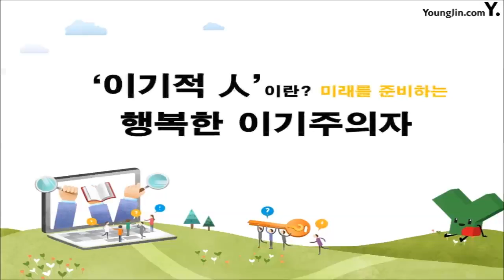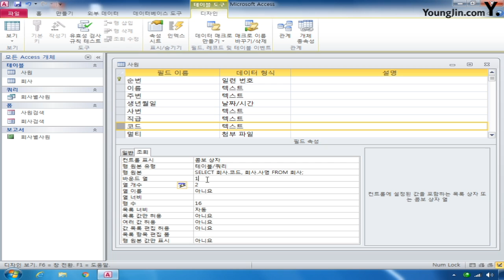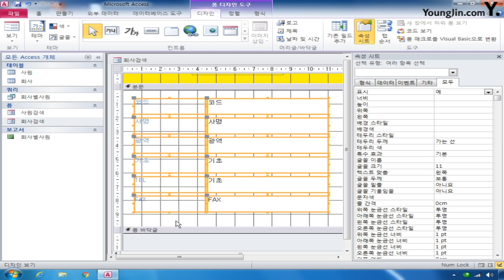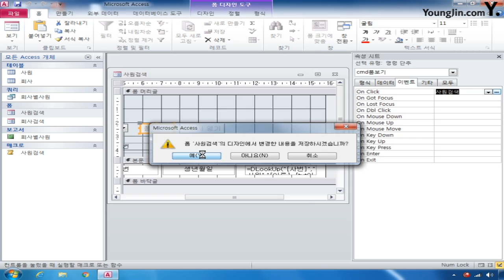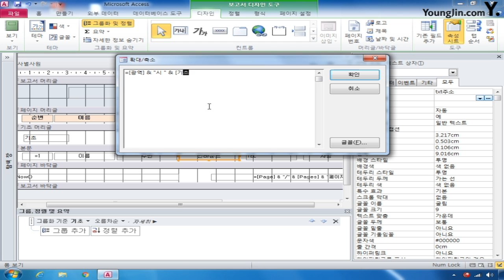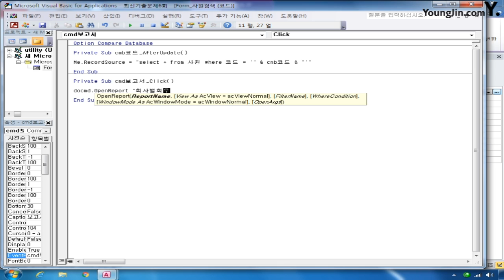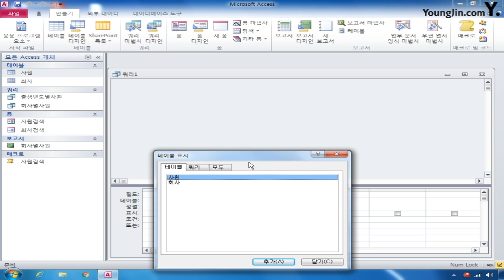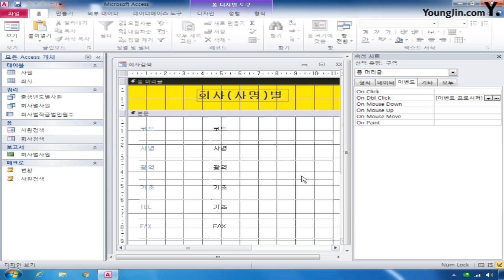데이터베이스 2014년 B